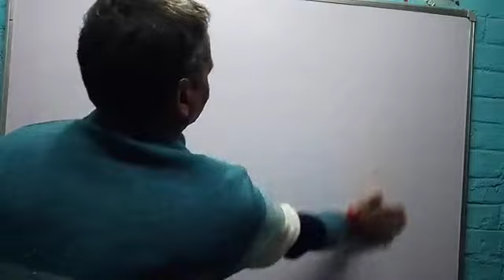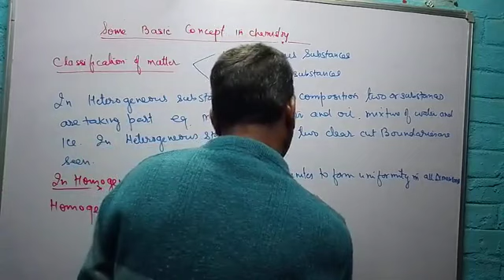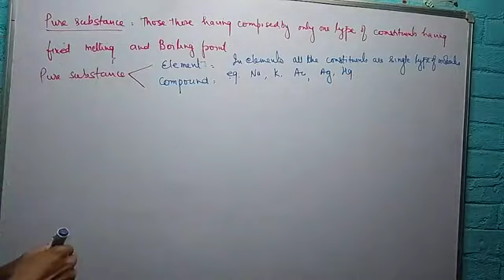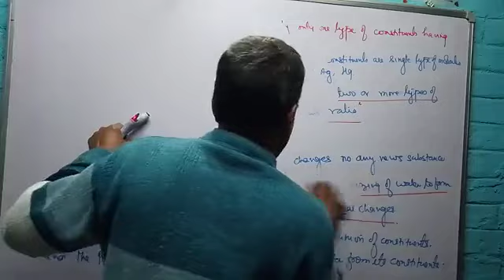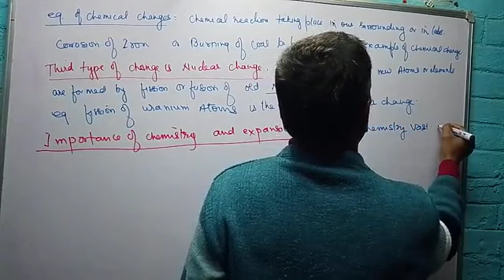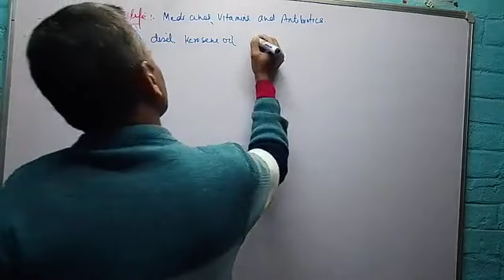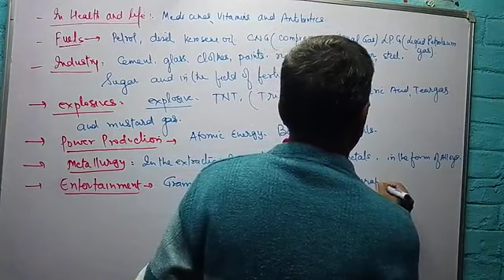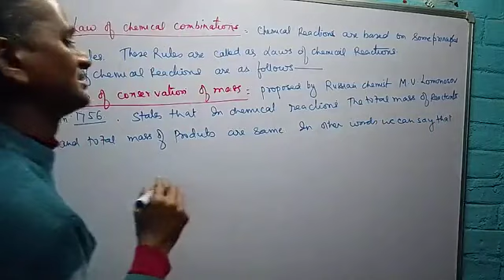Utilisation of Chemistry in daily life By Dr Y P Singh for 11th And NEET Students